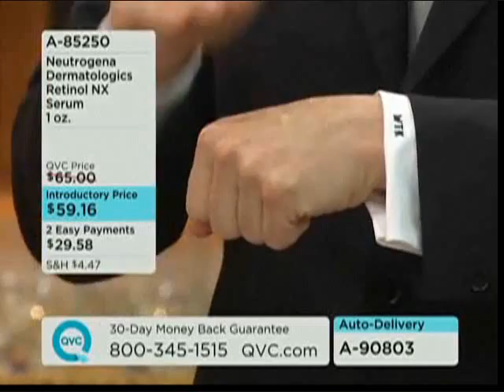Dr Will Kirby on QVC - May 18, 2009 - Noon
Dr. Will Kirby expounds on the benefits of Neutrogena Retinol NX Serum as the spokesperson for this amazing anti aging  product. By using a broad spectrum sunblock every morning and Retinol NX Serum every night you can achieve younger looking skin . . .